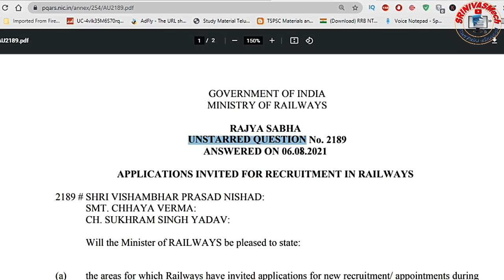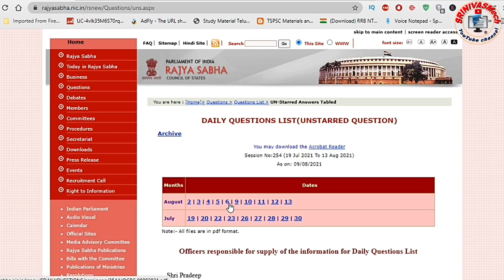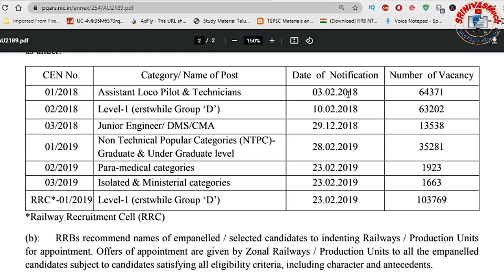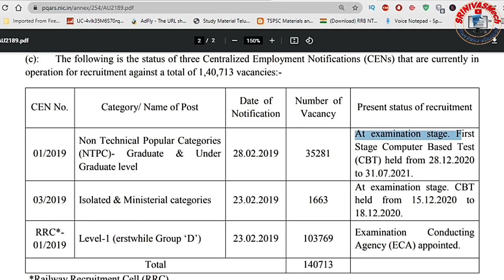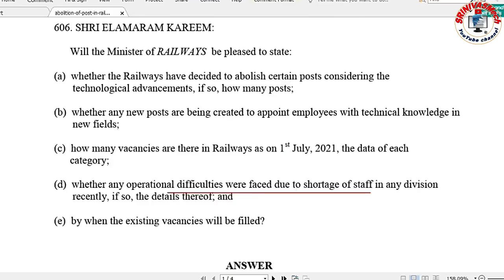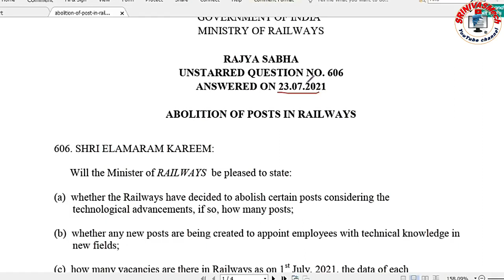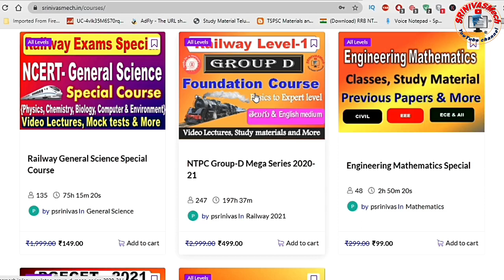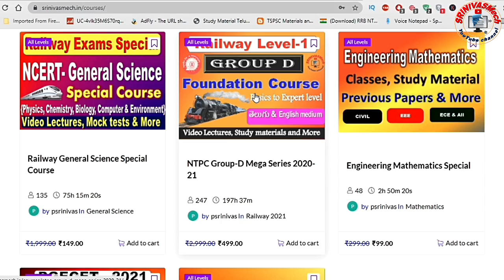Group D ECA Related Railway Minister Official Reply, Rajya sabha Railway Recruitment by SRINIVASMech